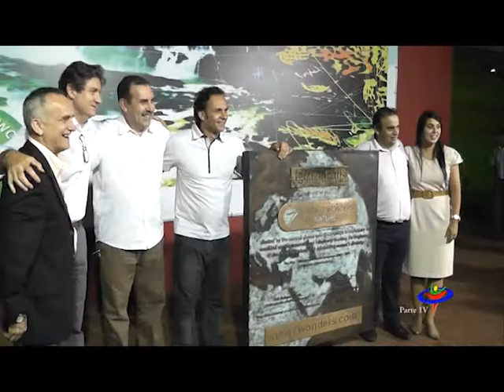PARQUE NACIONAL 75 ANOS - PARTE 4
Foz do Iguaçu - Conteúdo apresentado pela TV COM FOZ , Canal Comunitário de Foz do Iguaçu, Paraná, Brasil. operadoras.: "NET-Canal 98 e TVA-Canal 99". visite nosso obrigado por assistir este vídeo, depois de ver de um positivo pra nos